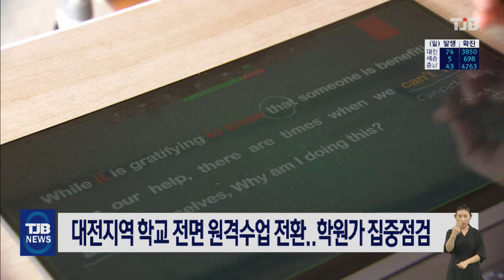대전지역 학교 전면 원격수업 전환..학원가 집중 점검｜ TJB 대전·충남·세종뉴스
대전지역
사회적 거리두기가
4단계로
격상됨에 따라
지역 모든 학교가
전면 원격수업으로 전환하고,
전체 보습학원과 교습소에
대한 집중 점검이 이뤄집니다.

대전시교육청은
여름방학 보충수업 등이 진행중인 고등학교를 비롯해 지역의 모든 학교에 대해
다음달 8일까지
전면 원격수업으로 전환한다고 밝혔습니다.

또 대전시와 합동으로
보습학원과 교습소 2천6백70곳에 대해
수업시간 거리두기와 밤 10시 이후 수업금지, 소독 상황 등을 집중 점검합니다.